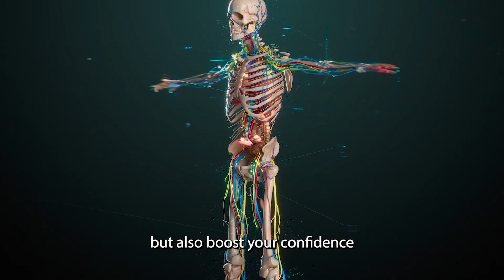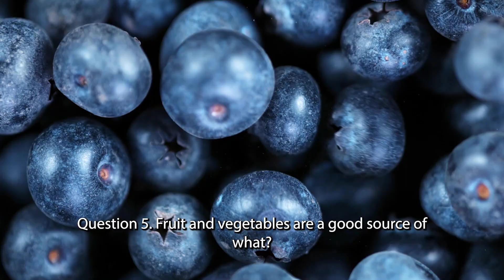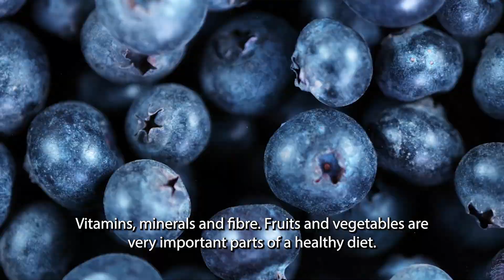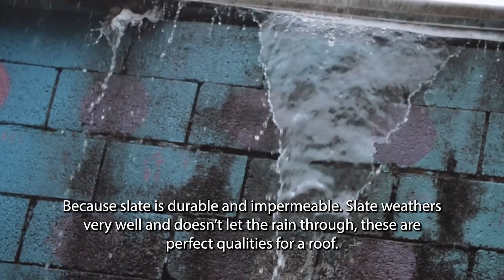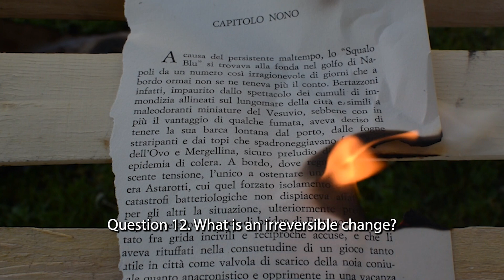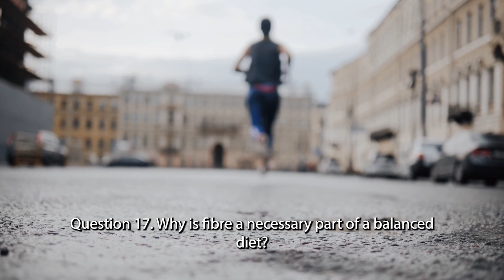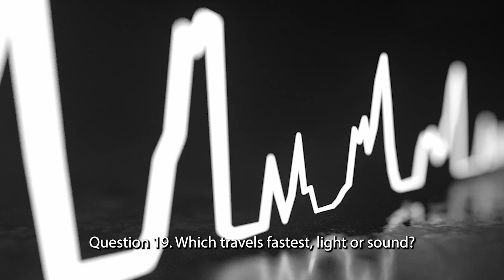Key Stage 2 Science 👨‍🔬 Top Quiz🧬🧲📊🐴🍃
Education Quizzes is the largest quiz website for school subjects in the 'WORLD!!!'. Here we have put together a selection of 20 questions from our Key Stage 2 Science Section for you to have fun testing yourself. You'll find questions and answers covering Biology, Chemistry, Physics, Habitats, the Solar System and much, much more.